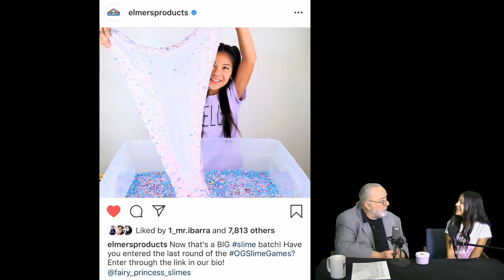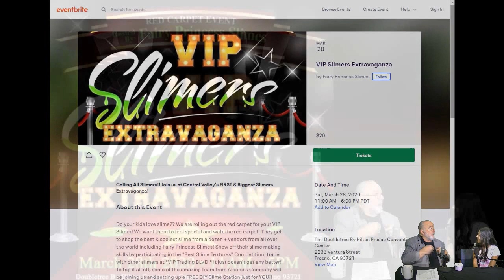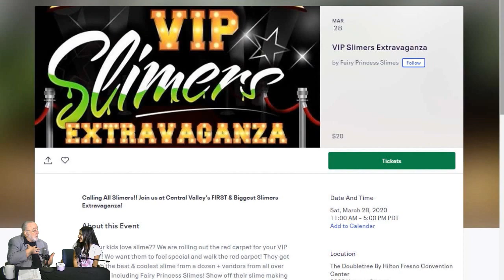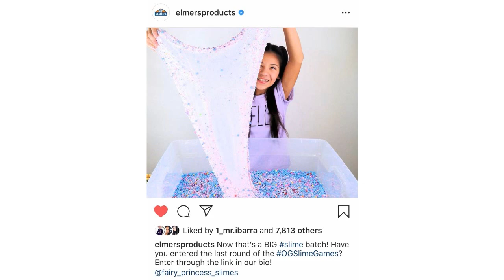Fairy Princess Slimes - Tatianna Areizaga talks slime & the VIP Slimers Extravaganza event in Fresno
Get tickets for the VIP Slimers Extravaganza taking place March 28th, 2020 at the DoubleTree by Hilton in downtown Fresno, CA: